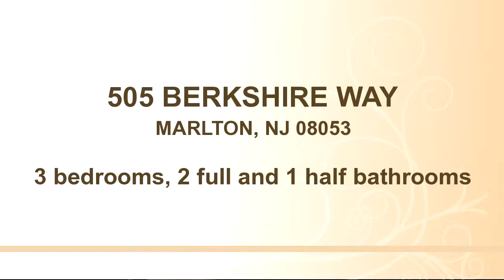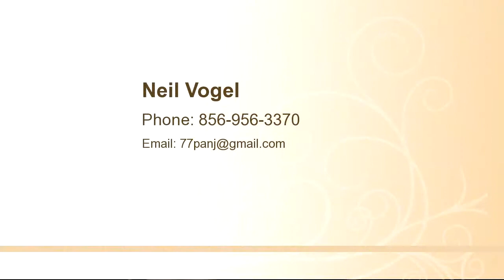Residential for rent - 505 BERKSHIRE WAY, MARLTON, NJ 08053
OPEN HOUSE SUNDAY, 11/8, 2:30-4:30 PM!!  Step into this beautiful 3 story townhouse with garage and loft located in KINGS MILL.  Foyer has ceramic tile with a powder room with ceramic flooring, vanity, mirror and fan.  There is also a foyer closet.  The eat-in Kitchen has hardwood flooring, refrigerator, dishwasher, garbage disposal, electric range with hood and pantry.  The Living Rooms has a beautiful fireplace and french doors to the patio.  There is also a first floor utility room with shelving.  Second floor has linen closet.  Master Bedroom has double closet.  Master Bath has large shower/tub with jets, ceramic tile floor.  Second bedroom has double closet and ceiling fan.  There is also second floor laundry for convenience.  There is also a large third floor loft with two skylights for an added bonus room.  It backs to the golf course for your privacy. Freshly painted neutral throughout. Great location close to major highways.  As Per Condo Restrictions Pick Up Trucks Are Not Allowed. Pet per owner discretion Owner requires $45 for credit check.  This is a non-smoking home.

Bedrooms: 3
Bathrooms: 2 full and 1 half bathrooms
Square Feet: 1996
Price: $2,100

11/08/2015 05:22:02 am

Last modified: